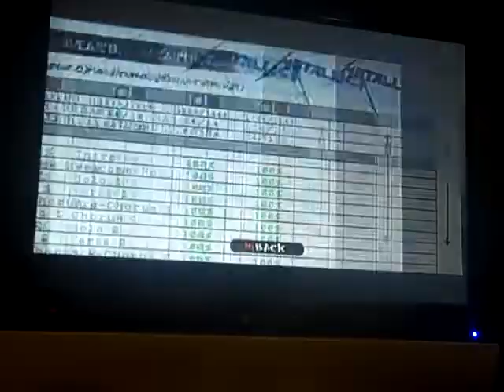Welcome Home (Sanitarium) 100% FC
GHM FC #35 and most recent GHM FC (finally).  I got this on my first real run after practicing the solo but I'm not going to say it's easy because of that.  I do think the song is a bit overrated, but it's not easy.